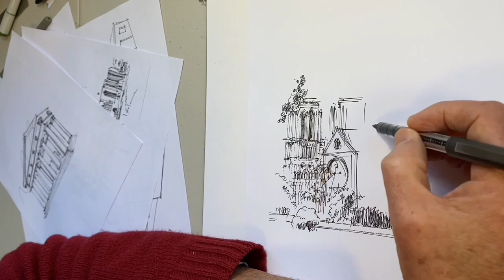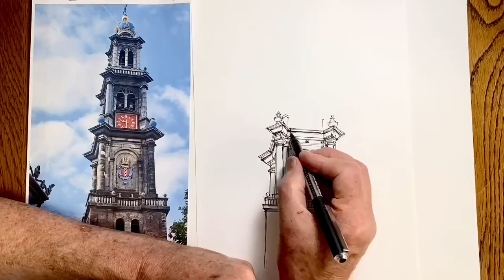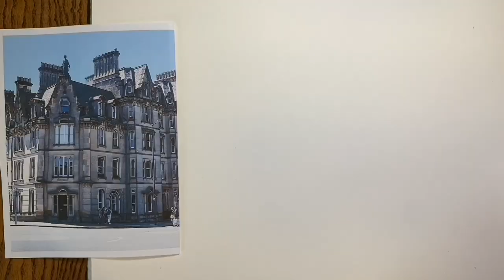Escape Perfectionism in Your Drawing - 5 Ways to Do It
Do you ever feel trapped by perfectionism?  Does it ever stop you from starting or finishing a drawing?  There are helpful things we can do that should make it easier to discover more freedom in our drawing. This video shows you five of them.